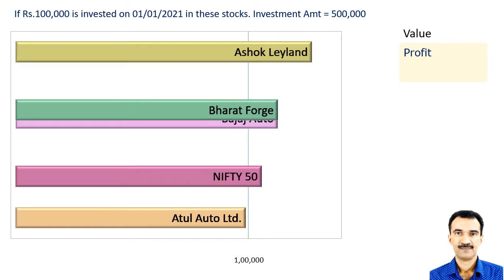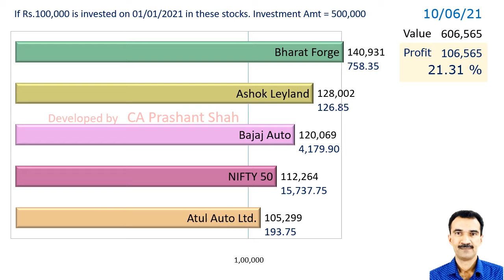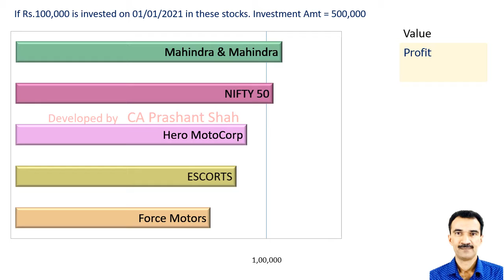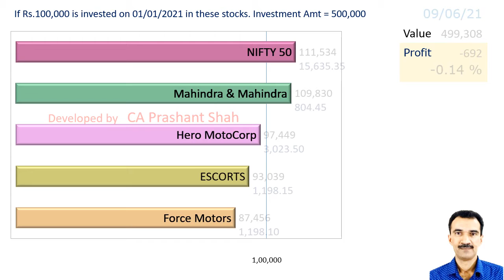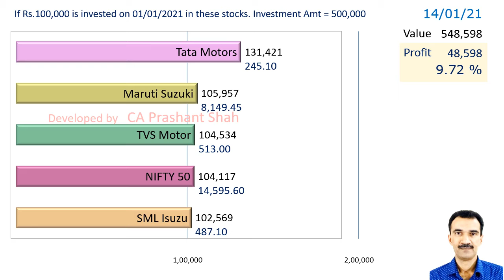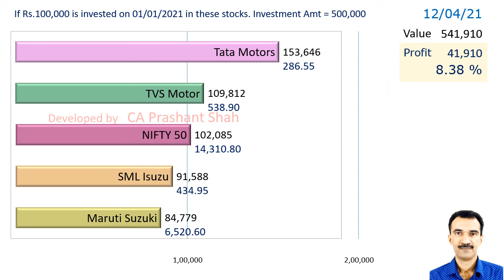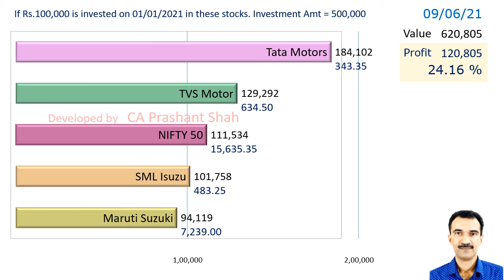Auto Stocks in 2021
Top Auto Stocks in 2021